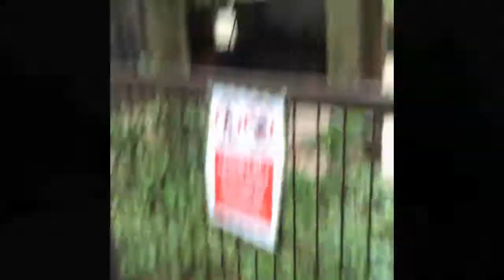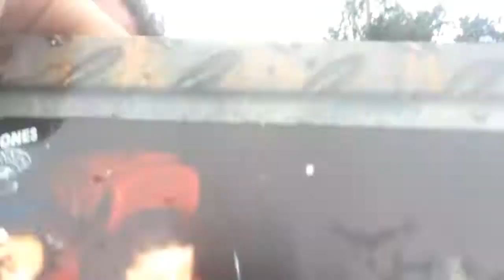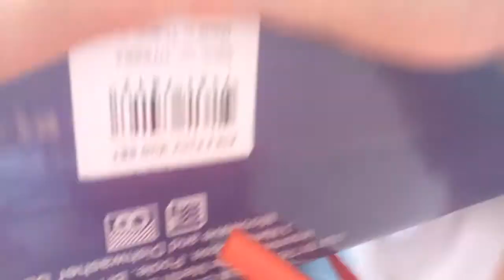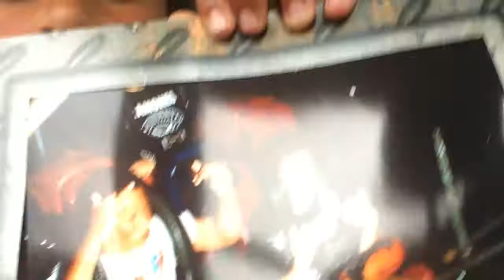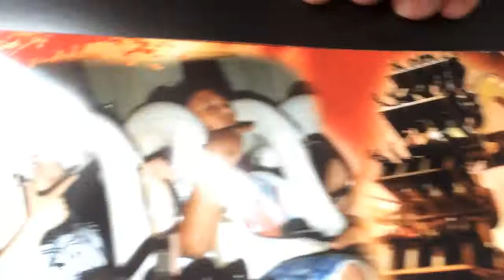Vlog Alton towers with William spinks